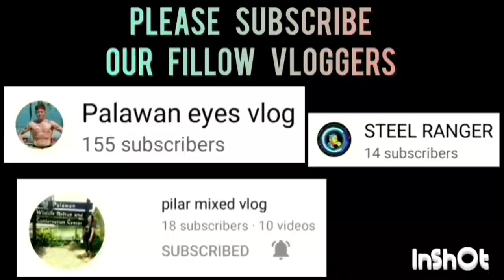ALAS VS PCBC IBANG KLASE REN ITONG MAGKAPATED SHOOTER REN PAGDATING SA THREE POINTS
ALAS VS PCBC  GAME HIGHLIGHTS | UNDER 22 CATEGORY | PUWBA APLAYA TAGBUROS CHAPTER BASKETBALL TOURNAMENT 2023 AT APLAYA BASKETBALL COURT BRGY. TAGBUROS PPC | JULY 24,2023